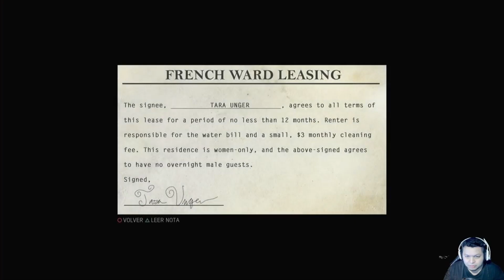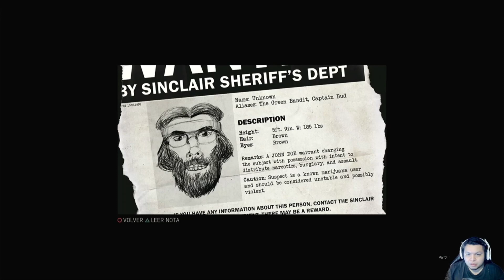Mafia 3 Definitive Edición Capitulo 14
Continuamos gameplay con la historia de linconl clay y su Vendetta contra la mafia